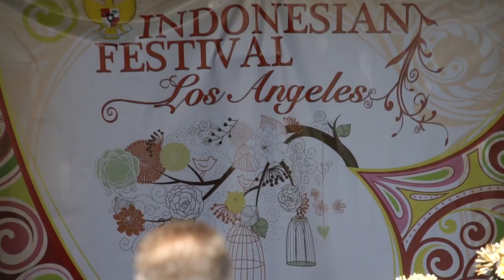_2011 LA INDO FEST 004-YouTube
Los Angeles Indonesian Festival
Indonesian Consulate General for Los Angeles Hadi Martono speech remarks for 2011 Indonesian Festival in Los Angeles
Sambutan bapak KonGen di Los Angeles dalam rangka LA Indonesian Festival 2011